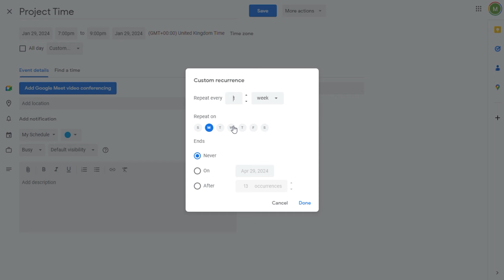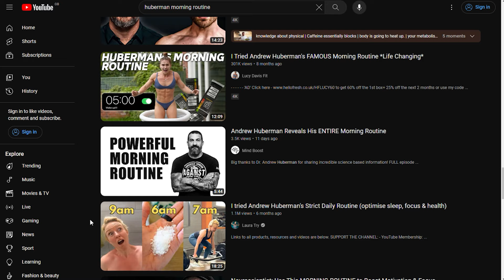I found a Surprising Way to be Productive After Work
If you've been feeling too tired to work on your personal projects after work, then you should try this out!

00:00 Intro
00:20 Finding Time for Personal Projects
01:24 Trying Productive Morning Routines
02:00 Making Time
03:15 Knock on Energy

I'd love to hear your experiences and what you do to have energy after work for your projects